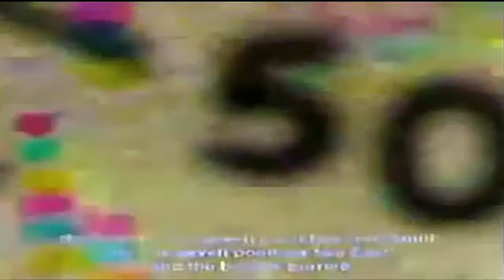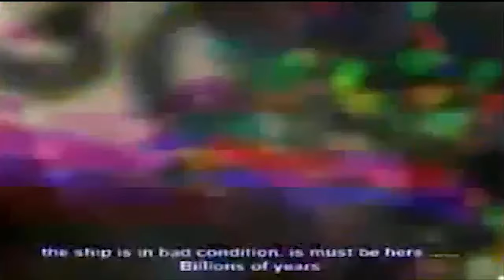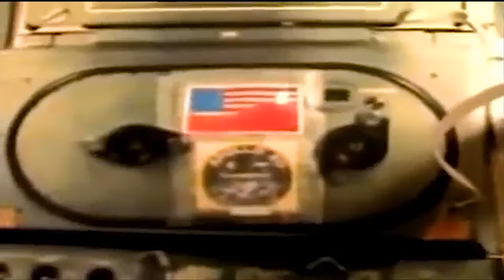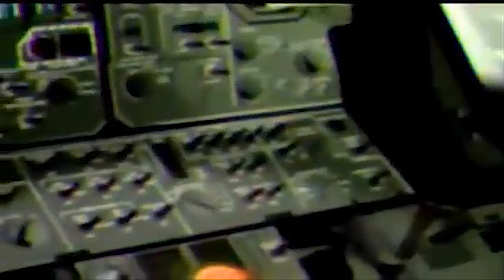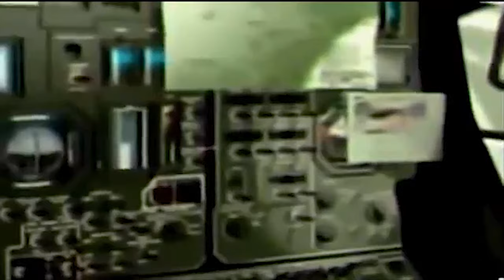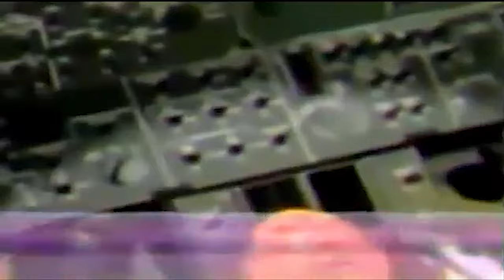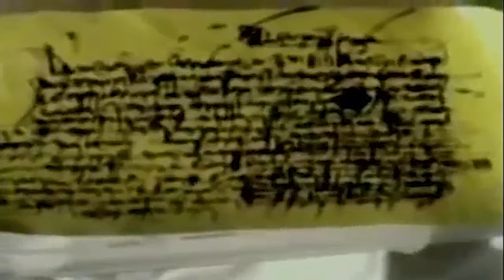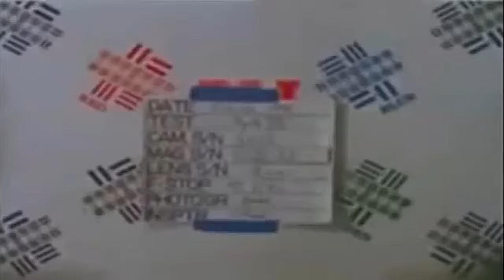Remastered 1976 Apollo 20 U.S. & Soviet USSR Joint Moon Landing Footage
In October 1970, Soviet Academy of Sciences president Mstislav Keldysh responded to NASA Administrator Thomas O. Paine's letter proposing a cooperative space mission, and there was subsequently a meeting to discuss technical details. At a meeting in January 1971, U.S. President Richard Nixon's Foreign Policy Adviser Henry Kissinger enthusiastically espoused plans for the mission, and expressed these views to NASA administrator George M. Low: "As long as you stick to space, do anything you want to do. You are free to commit—in fact, I want you to tell your counterparts in Moscow that the President has sent you on this mission.By April 1972, both the United States and the USSR signed an Agreement Concerning Cooperation in the Exploration and Use of Outer Space for Peaceful Purposes, committing both the USSR and the United States to the launch of the Apollo–Soyuz Test Project in 1975.

ASTP was particularly significant for the USSR's policy of keeping the details of their space program secret from the Soviet people and the world at large, especially Americans. The ASTP was the first Soviet space mission to be televised in a live fashion during the launch, while in space, and during the landing. Soyuz 19 was also the first Soviet spacecraft to which a foreign flight crew had access before flight; the Apollo crew were permitted to inspect it and the launch and crew training site, which was an unprecedented sharing of information with Americans about any Soviet space program.

Not all reactions to ASTP were positive. Many Americans feared that ASTP was giving the USSR too much credit in their space program, putting them on equal footing with the sophisticated space exploration efforts of NASA. More feared that the apparent peaceful cooperation between the USSR and the United States would lull people into believing there was no conflict at all between the two superpowers. Soliciting appropriations from the United States Congress proved to be quite difficult[citation needed], which was not a problem in the Soviet Union, and the dedication to space exploration demonstrated by the Soviet Union rejected these criticisms. Some Soviet publicists called American critics of the mission "demagogues who stand against scientific cooperation with the U.S.S.R. In general, tensions between the United States and the USSR had softened, and the project set a precedent for future cooperative projects in space.